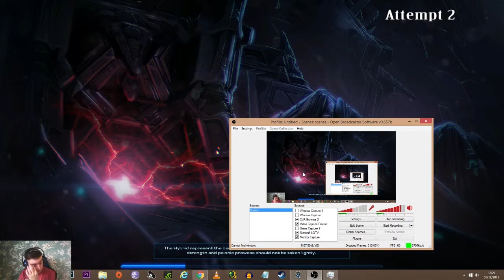StarCraft 2: Legacy of the Void | Harbinger of Oblivion on Brutal - Part 14